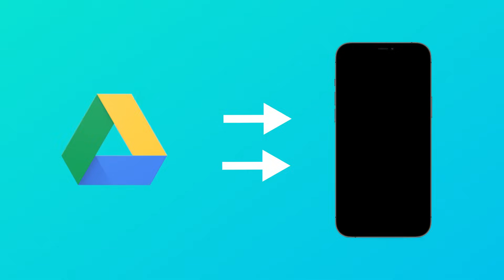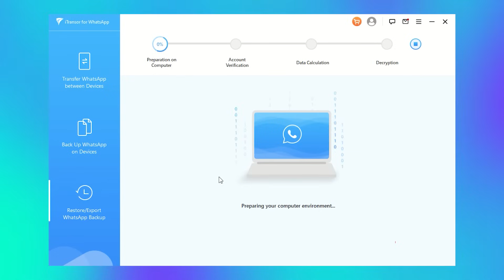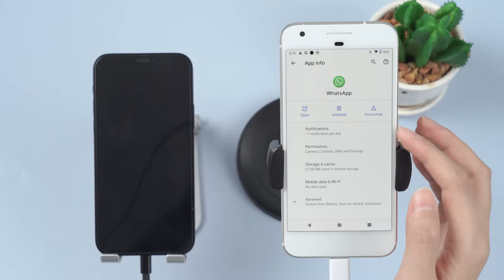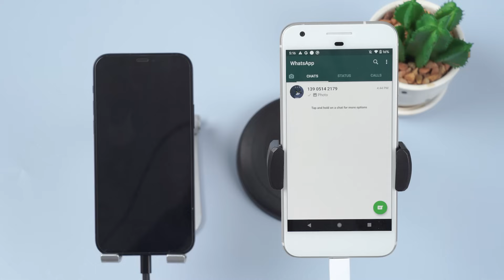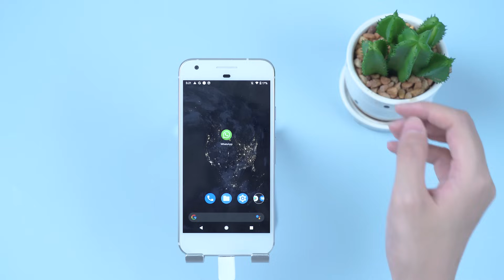🔥 How to Restore WhatsApp from Google Drive on iPhone 16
iMyFone iMyTrans (Pre iTransor for WhatsApp) will help you restore WhatsApp backup from Google Drive to iPhone directly!
Want to restore WhatsApp messages from Google Drive to iPhone after changing phones? 3 methods for you to achieve both directly and indirectly.

iMyFone whatsapp recovery

0:00 Request About Restoring WhatsApp Backup to iPhone
00:40 Method 1 Directly restore WhatsApp from Google Drive to iPhone👍
02:07 Method 2 Transfer WhatsApp from Android to iPhone
03:13 Method 3 Manually Transfer WhatsApp via Email